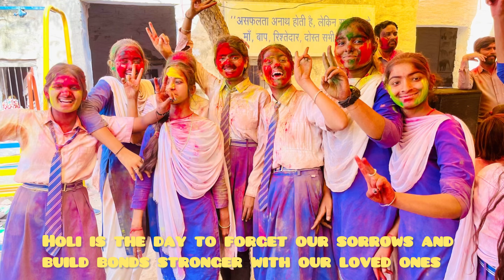Happy Holi ( Holi vibes)